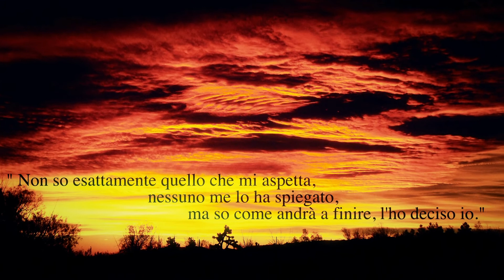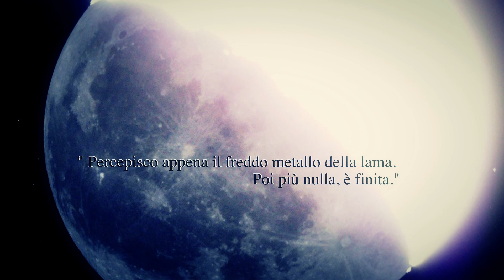"Diario di donne" di Priscilla Murli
Book trailer dell'ultima fatica letteraria di Priscilla Murli.
Edito dalla casa editrice Edizioni Archeoares, il libro, ordinabile nelle librerie, è acquistabile anche su sia in versione cartacea sia e-book.